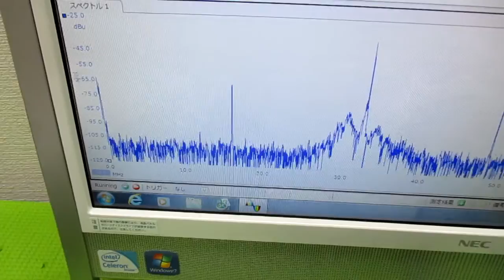メガヘルツの超音波洗浄器 ultrasonic-labo